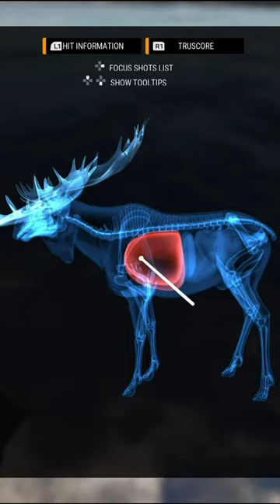300+ 🤯 Moose Guaranteed! - 💎 Diamond - theHunter: Call of the Wild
300+ Moose 💎 Guaranteed! - Diamond. The Hunter Call of the Wild